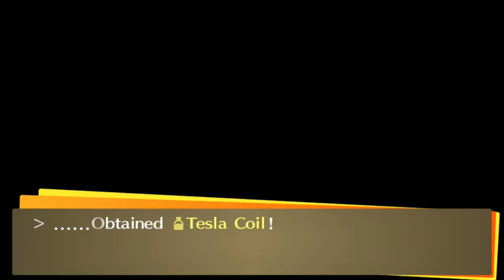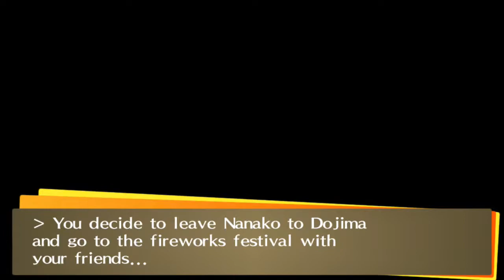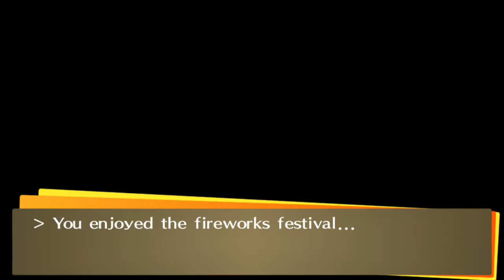Let Us Play Persona 4 Golden Pt. 64: "I promised my Grampa so."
After a near fatal shellfish encounter, we returns to enjoying summer vacation. Fireworks Festival and watermelon? Count us in!